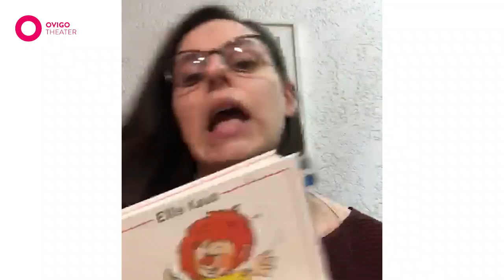OVIGO Theater Lieblingsgeschichten - Theresa Weidhas liest... (Teil 2)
Auch unser Theaterbetrieb ruht während der Corona-Krise. Premieren, Vorstellungen, ganze Produktionen fallen aus. Doch Jammern hilft nichts! Unsere Mitglieder präsentieren auf unserem YouTube-Channel ihre Lieblingsgeschichten.
Dieses Mal ist es Regisseurin Theresa Weidhas (Teil 2).